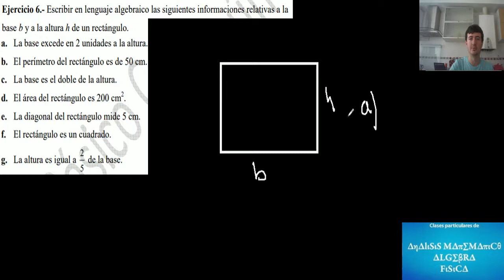¿Cómo plantear problemas algebraicos?